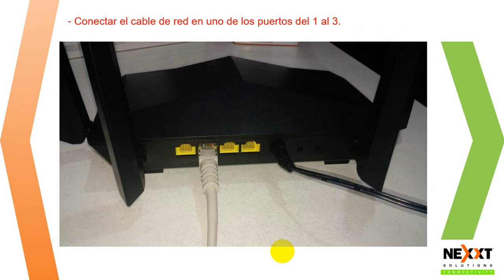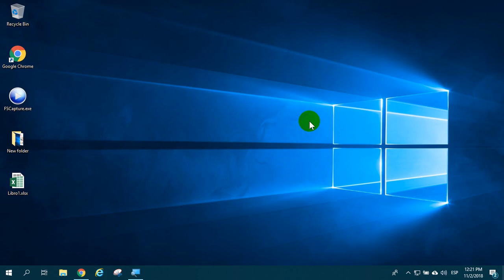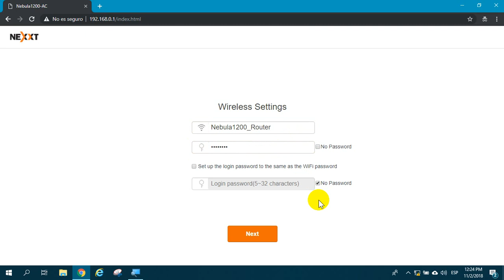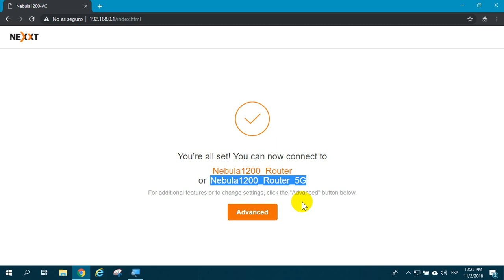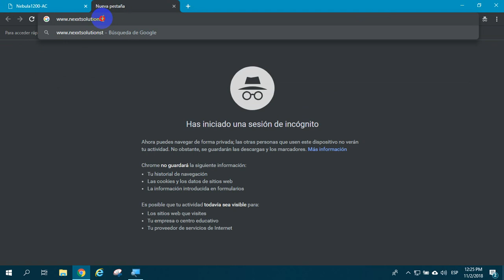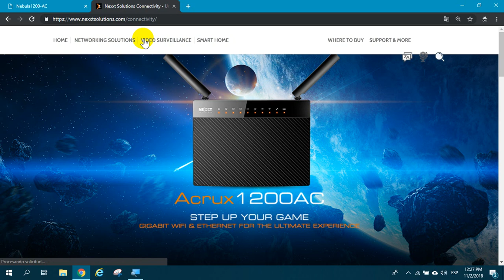Nexxt Solutions | Nebula 1200AC - Configuración como router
Conoce en este video tutorial cómo configurar nuestro Nebula 1200AC como router